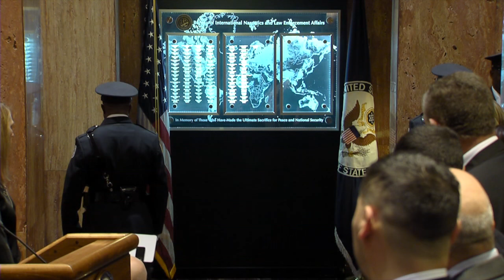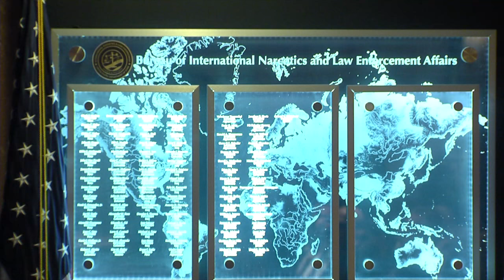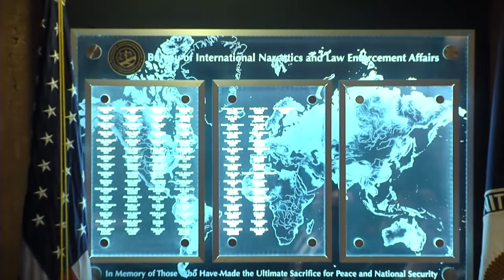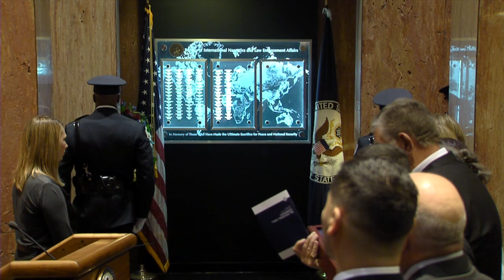2016 Virtual Memorial Wall of Honor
Deputy Secretary Heather Higginbottom, Assistant Secretary for International Narcotics and Law Enforcement Affairs William R. Brownfield, and others deliver remarks at a memorial service to honor the memories of those individuals whose names appear on this Wall for their service and sacrifice to our nation. They worked to promote peace and security abroad—making the world a safer and better place and improving the lives of the people in the countries in which they served. Their contributions will endure and their memories will live on.